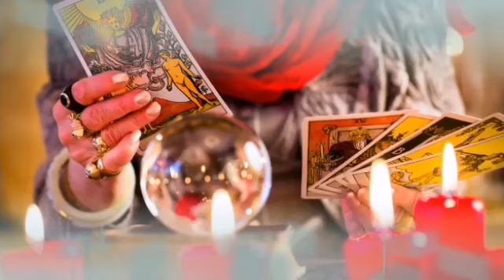برج الأسد ♌ من 14 إلى 24 أبريل 2023 🔥 مشاعر شريك نحوك و نحو طرف ثالث😱هذا شيء كان حمل ثقيل على كتفك😔